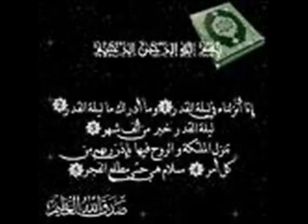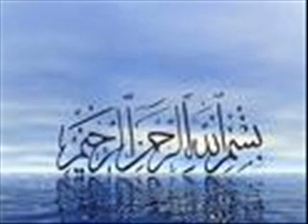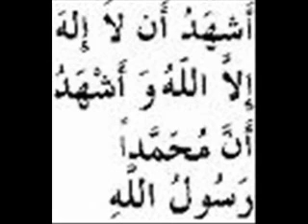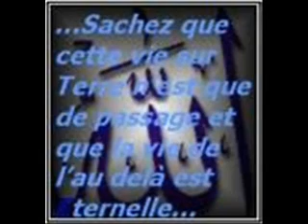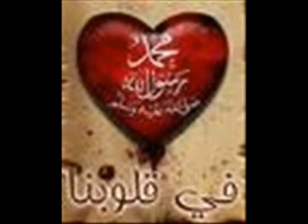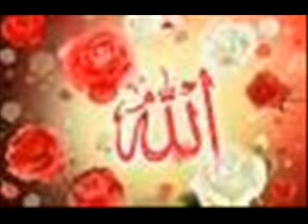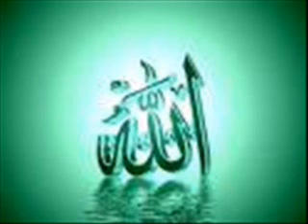pexambar noh.2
tahsin doski